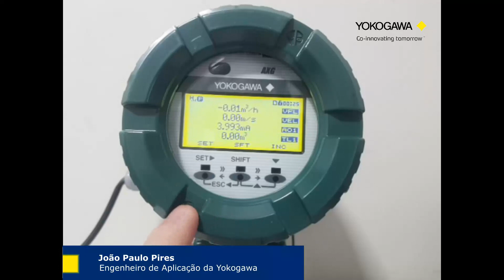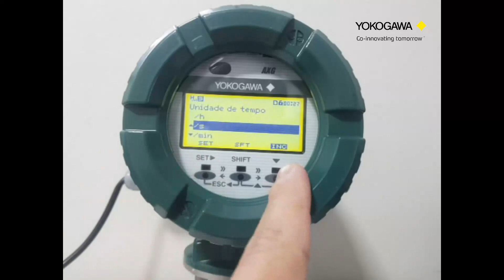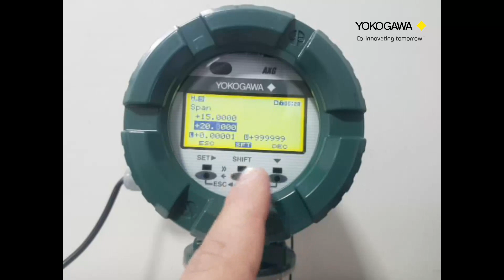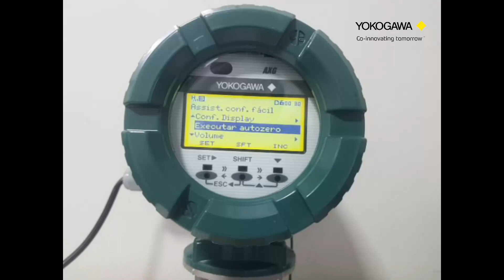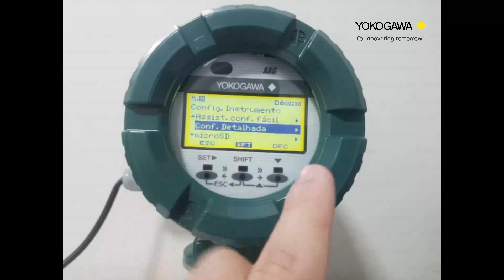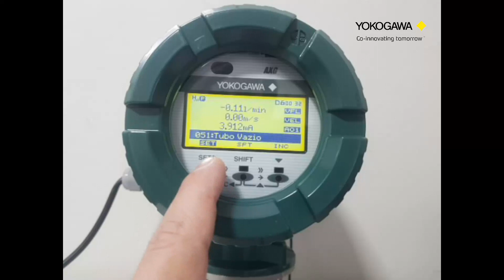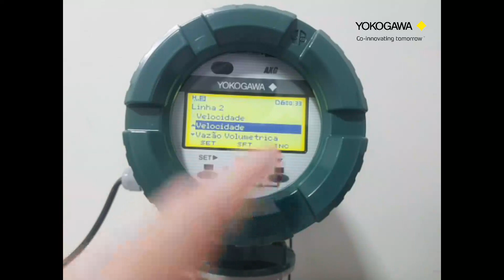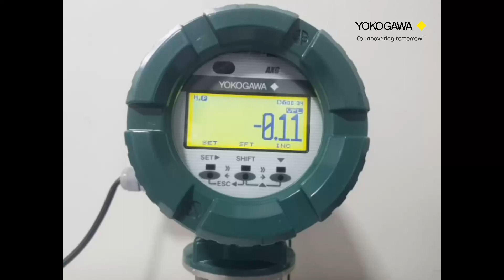Configuração Básica do AXG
Saiba como configurar o seu medidor de vazão eletromagnético ADMAG TI de forma fácil através do menu no display do instrumento.